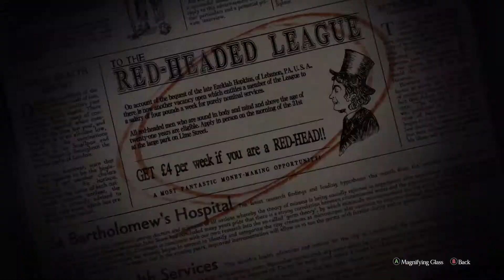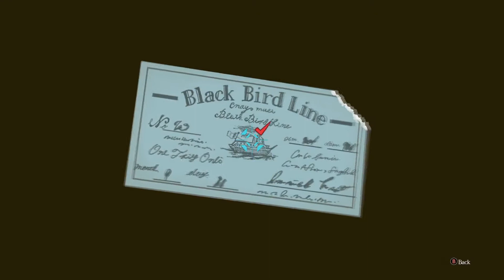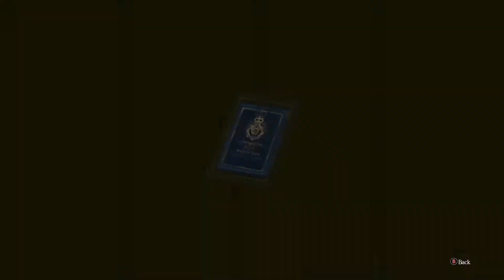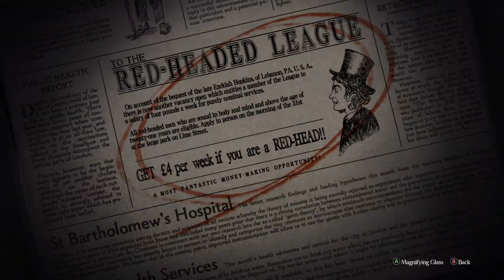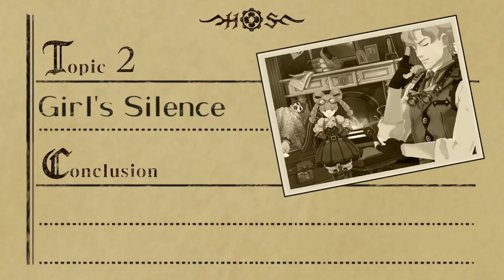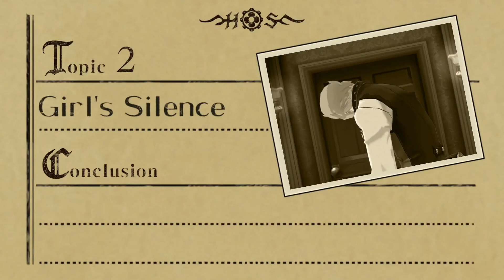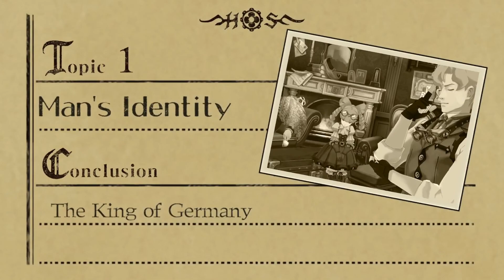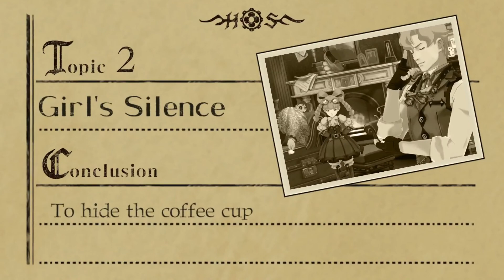[6/7] The Great Ace Attorney Chronicles - Chapter 2-4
Reupload as the last one didn't have sound

An outstanding mystery game. Compelling for both veterans and newcomers to the saga. Great entry point if you have never played Ace Attorney before as it has an independent story.

Game: The Great Ace Attorney Chronicles

Year -  2021
(Original 3DS games 2015 / 2017)